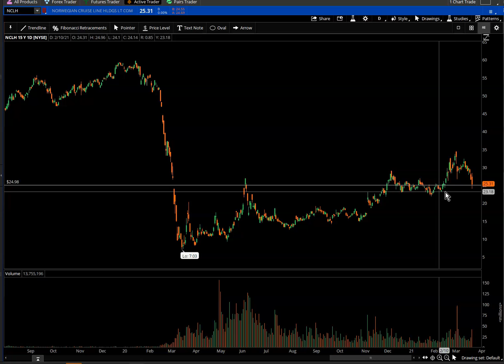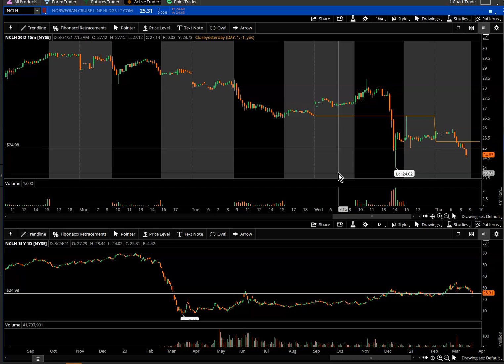Premarket for Pattern Day Trading.